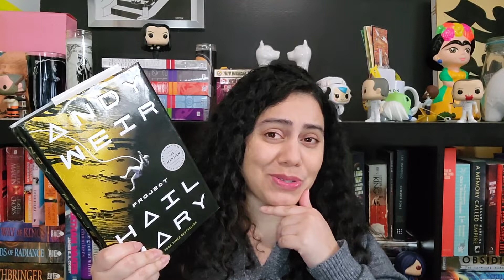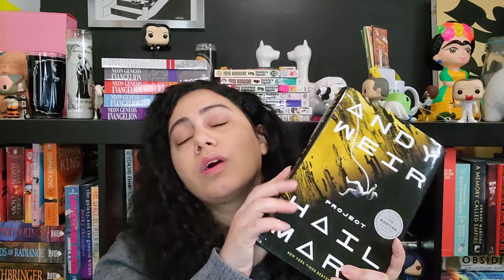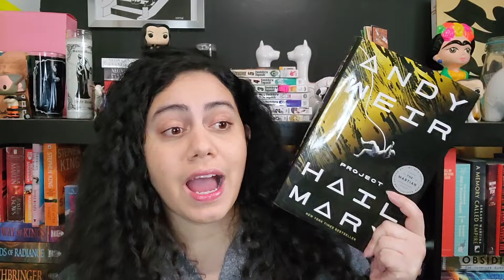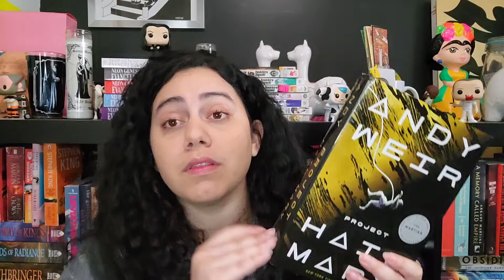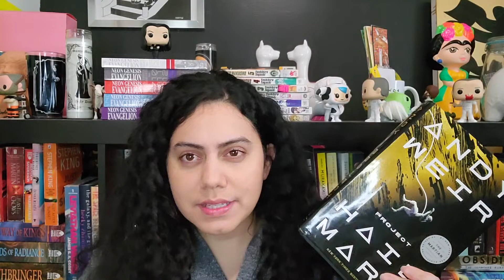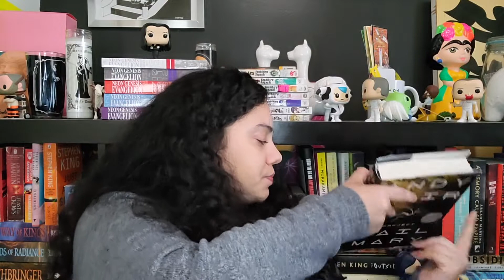Project Hail Mary by Andy Weir HAD ISSUES 🧑🏻‍🚀 Book Review SPOILER FREE & FULL SPOILER Sections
How did I go from loving this book to ripping it apart? Insert racism. Welcome to a ranty review for Project Hail Mary, the book that broke my heart because of Amazing physics but horrible character writing.

In this review I go into Full spoilers and non spoilers for this SUPER popular adult science fiction book. Officially I dropped my final rating down to a 3 start. While the science behind it was amazing, there were just too many writing and character flaws. I am so sad that was started out at a 5 star hard sci-fi book ultimately ended up being just OK, solely based on my love for science. Andy Weir knows how to write for the screen for a book, I think he could use a co-writer, but those are just my thoughts. There were racist undertones, and sometimes silence speaks volumes. Hope you like this book review! If you would like to join our science fiction book club, the links are below!